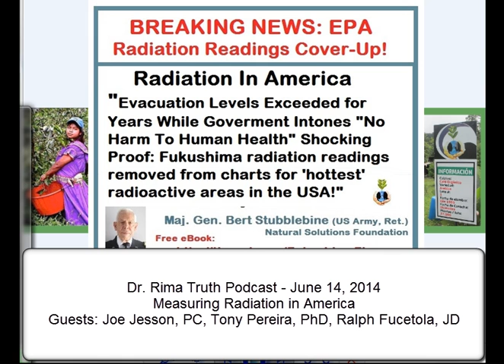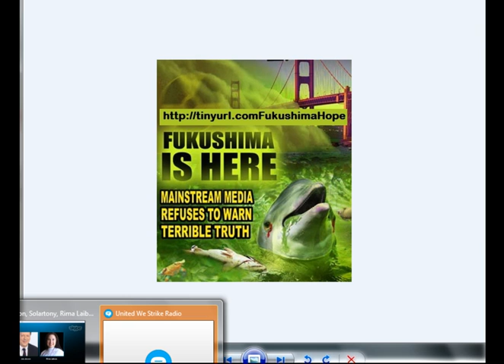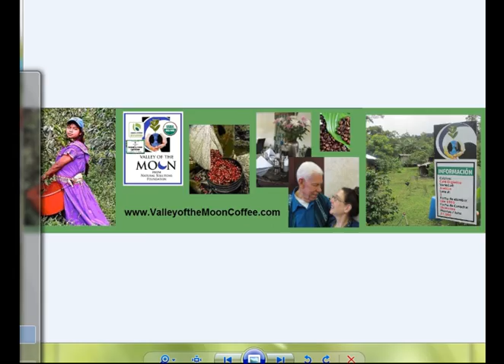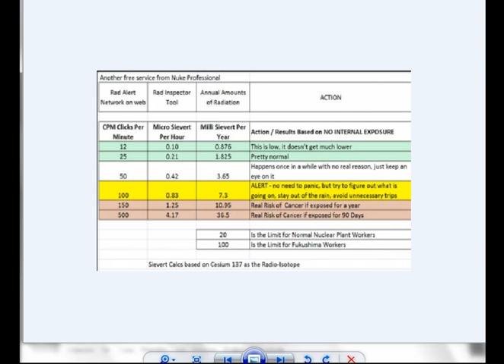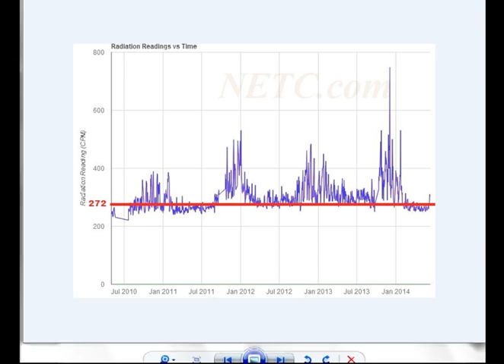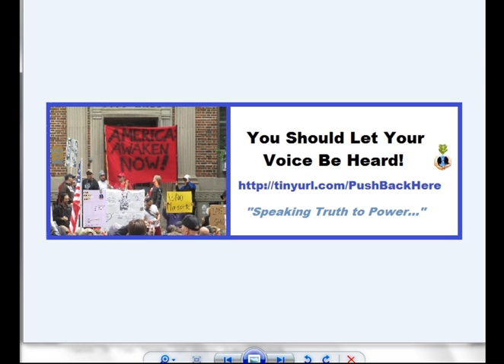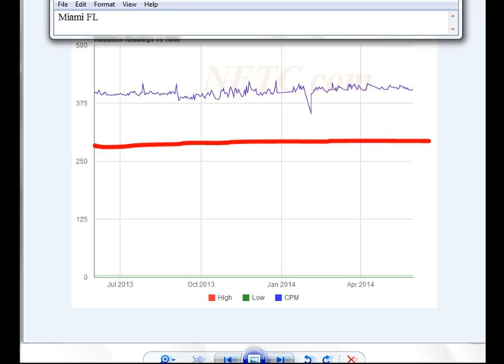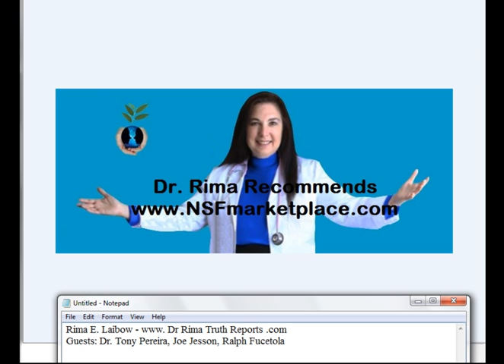Measuring Radiation In America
- Dr. Rima hosts round table discussion of honest measurement of radiation risks in America. Joe Jesson PC and Dr. Tony Pereira, PhD are joined by Foundation counsel Ralph Fucetola JD